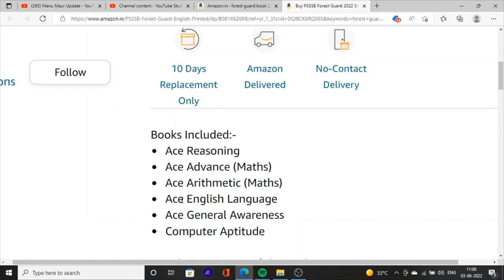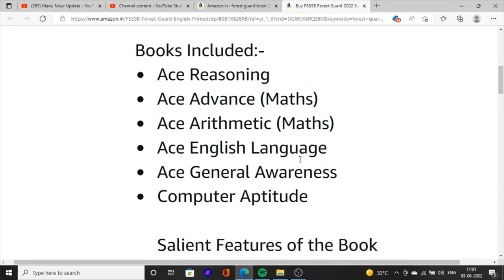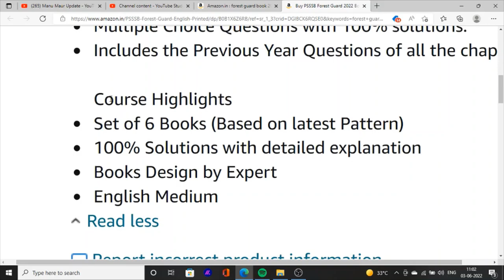Punjab forest guard exam syllabus best book & online classes forest guard jobs recruitment in punjab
Hello Friends This is a Informative Channel and This Video is Full Information About Punjab sarkari  jobs news punjab forest guard exam syllabus and best book and classes for punjab forest guard exam 2022. punjab forest guard jobs recruitment 2022 latest update forest guard exam syllabus 2022 punjab forest guard exam best book , punjab forest guard job vacancies exam detail syllabus book and classes 2022